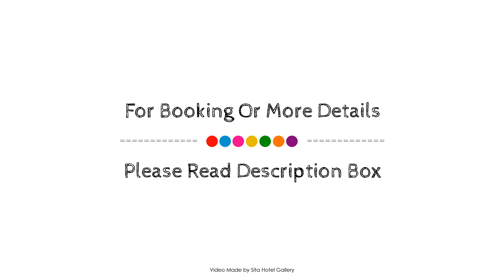Peradeni Rest Inn, Kandy, Sri Lanka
About Property:
The 1-star Peradeni Rest Inn offers comfort and convenience whether you're on business or holiday in Kandy. Both business travelers and tourists can enjoy the hotel's facilities and services. All the necessary facilities, including 24-hour room service, free Wi-Fi in all rooms, 24-hour security, daily housekeeping, photocopying, are at hand. Guestrooms are designed to provide an optimal level of comfort with welcoming decor and some offering convenient amenities like television LCD/plasma screen, non smoking rooms, air conditioning, wake-up service, desk. Entertain the hotel's recreational facilities, including yoga room, garden. A welcoming atmosphere and excellent service are what you can expect during your stay at Peradeni Rest Inn.
Searching For
1. Peradeni Rest Inn - Kandy
2. Peradeni Rest Inn - Kandy Virtual Tour
3. Peradeni Rest Inn - Kandy Rooms
4. Peradeni Rest Inn - Kandy Amenities
5. Peradeni Rest Inn - Kandy Videos
6. Peradeni Rest Inn - Kandy Offers
7. Peradeni Rest Inn - Kandy Deals
Audio Credit:
Track Title: Reasons To Hope
Artist: Reed Mathis